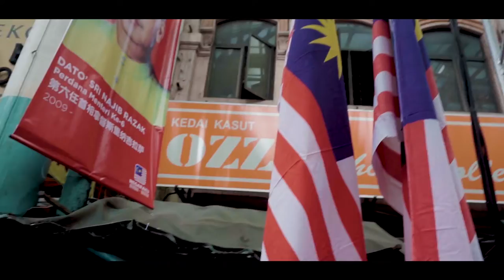NEGARAKU - PROVIM 2017 - Sim Er Wen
GET IN TOUCH!
Producer/Director : Sim Er Wen
Instrumental by: Erhu : Sim Er Wen
Mix & Mastering & Rearranged By : Sim Er Wen
Videographer/video editor/Colorist/VFX : Sim Er Wen
Calligraphy :
Sim Li Mei
Cast :
Prishavardhani Nair Nuramirsha Bt Amir
Nur Syasya Yusrah Bt Noor Samsul
Yap Serene
SasVathan Raj
Benjamin Ng Chin Yeong
Iffah Saffurah
Nur Syahirah
Awebester Joe
Wooi Wei Kane